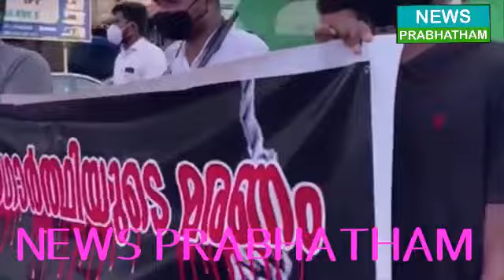പി.എസ്.സി ദുരന്തം പ്രതിഷേധം ആളിക്കത്തുന്നു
പി.എസ്.സി റാങ്ക് ലിസ്റ്റില്‍ എഴുപത്തി ഏഴാം റാങ്ക് സ്വന്തമാക്കി റാങ്ക് ലിസ്റ്റില്‍  മുന്‍ നിരയില്‍ ഇടം നേടിയിട്ടും
നിയമനം ലഭിക്കാത്തതില്‍ മനം നൊന്ത് അനു എന്ന ഉദ്യോഗാര്‍ഥി ആത്മഹത്യ ചെയ്തതില്‍ പ്രധിഷേധിച്ച്  വള്ളിക്കുന്ന് മണ്ഡലം യൂത്ത് ലീഗ് ചേളാരി യില്‍ തൂക്കിലേറ്റല്‍ സമരം നടത്തി